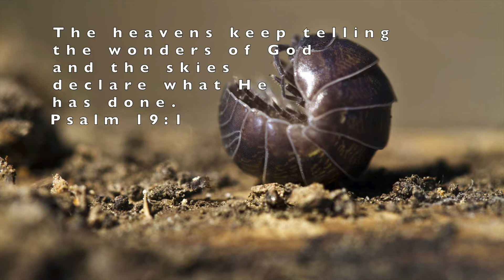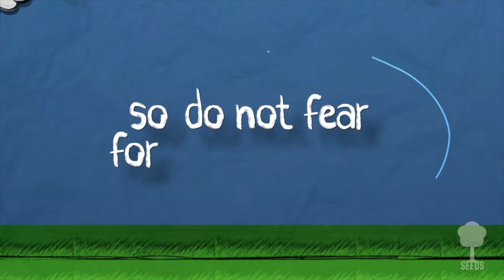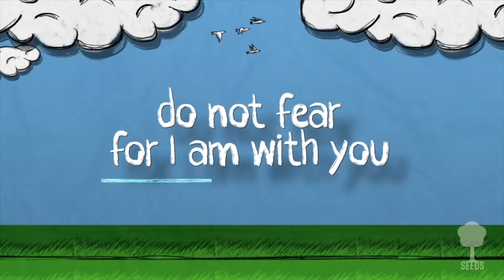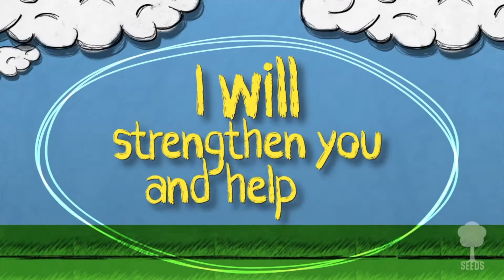South BIG Kids - JULY 4